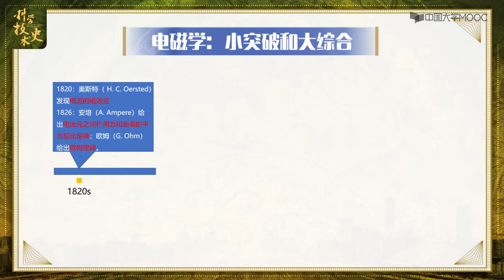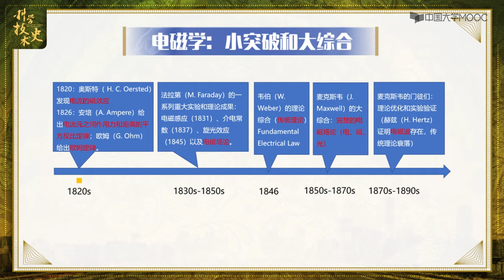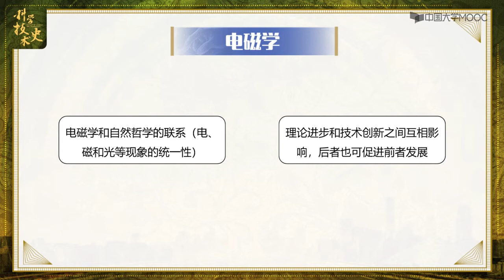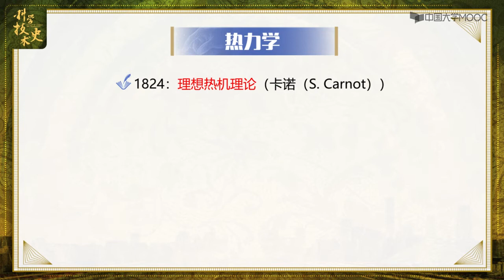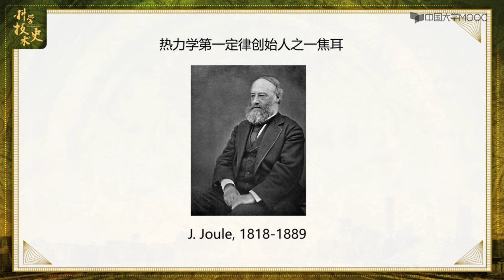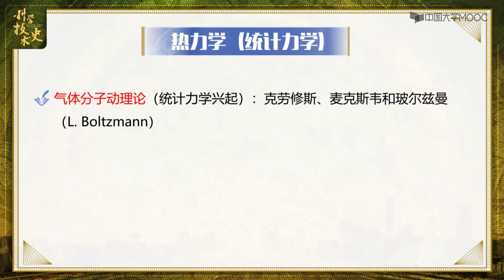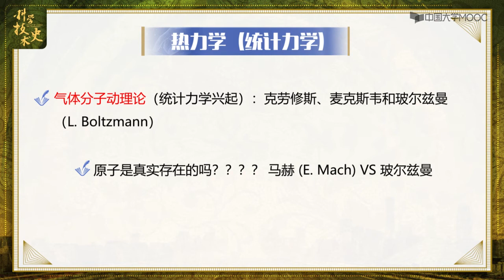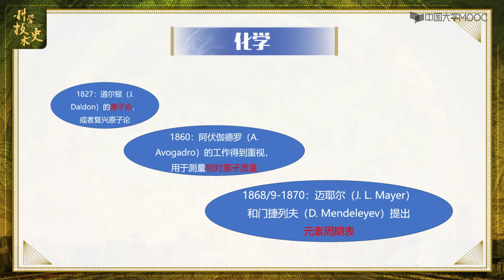5.3 物料科学 【科学技术史】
19世纪发生了学科大分化，各个学科（包括实证科学和人文学科）从哲学中脱离出来。在物料科学中，电磁学和热力学等物理学学科取得了巨大突破，化学中则有原子论复兴和元素周期表的提出。在生命科学中，博物学传统逐渐退场，实验生物学开始兴起，演化思潮也成为主流。19世纪还发生了两次工业革命，决定性地促进了社会生产力的发展。在这个时期，科学研究逐渐建制化。最后，在19世纪，科学也成了被反思的主要对象，在反思过程中产生了乐观和悲观两种主要态度。